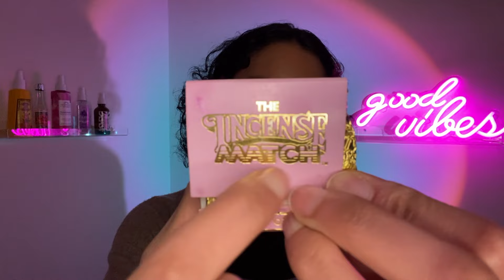Transformational Energy ⚡ ASMR Reiki | Let Go & Rebirth | Aura Cleanse, Tapping, Tingles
Hi friends! I'm sending you so much love! Please enjoy this whispered ASMR reiki video. This video includes ASMR triggers for tingles and relaxation.

Book a personal energy healing session with me or order a custom video: thatglowenergy.com

I wish you the best! Blessings!